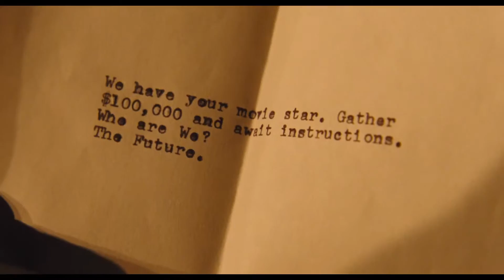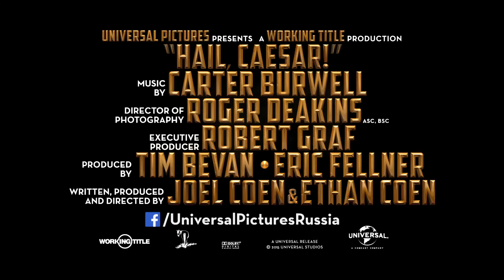Да здравствует Цезарь!/2016 .Русский Трейлер/HD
"Да здравствует Цезарь"
• Премьера в РФ: 18 февраля 2016.
• Страна - США, Великобритания
• Жанр - мюзикл, драма, комедия
• Режиссер - Итан Коэн, Джоэл Коэн
• В ролях - Джош Бролин, Джордж Клуни, Рэйф Файнс, Джона Хилл, Скарлетт Йоханссон, Фрэнсис МакДорманд, Тильда Свинтон, Ченнинг Татум, Дольф Лундгрен, Дэвид Крумхолц.

• Сюжет фильма "Да здравствует Цезарь!": Добро пожаловать в Голливуд – империю блеска, роскоши и порока. Здесь обитают кумиры миллионов. Что ни день – пиршество для светских хроникеров. И вот однажды исчезает исполнитель главной роли в фильме «Да здравствует Цезарь!». Ни жена, ни многочисленные любовницы не знают, где он. И теперь продюсера студии ждет веселый денек, ведь он должен найти звезду раньше репортеров.